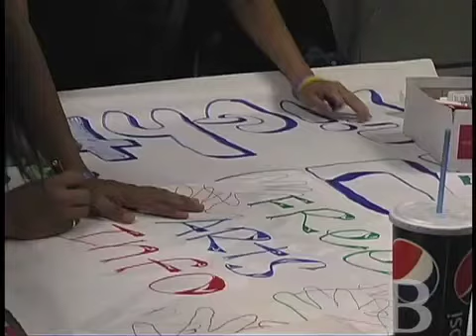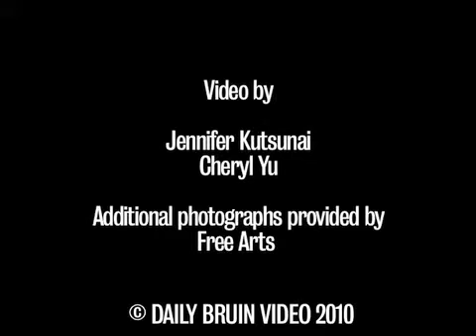Circle K International at UCLA: Pillow fighting for a cause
Circle K International fundraises for several nonprofits including Free Arts for Abused Children, the beneficiary of their pillow fight.